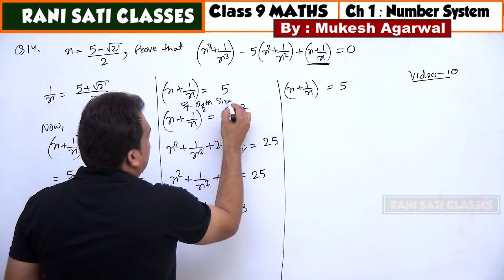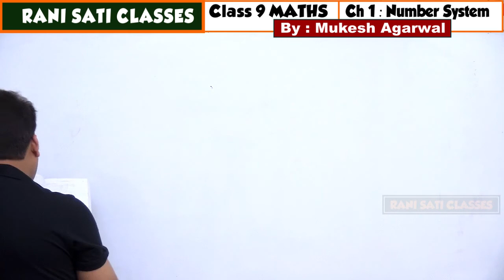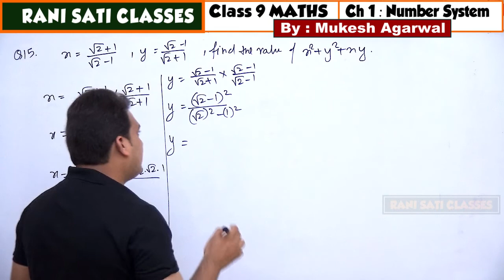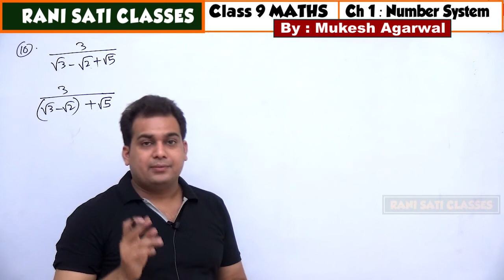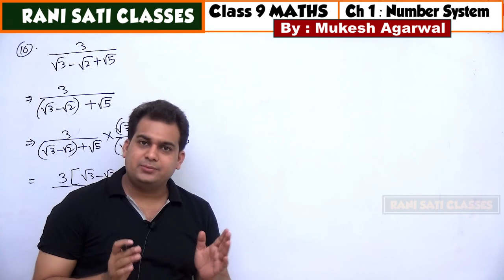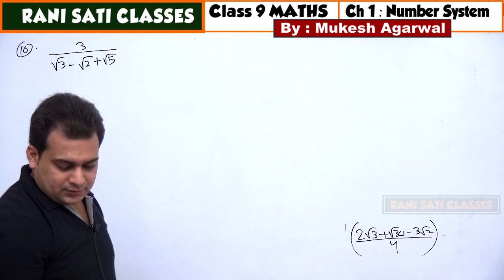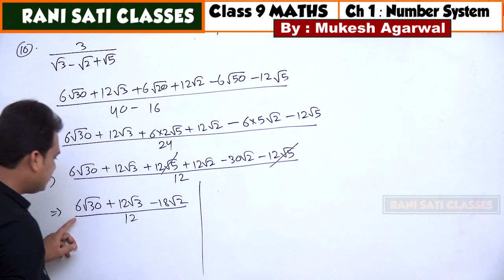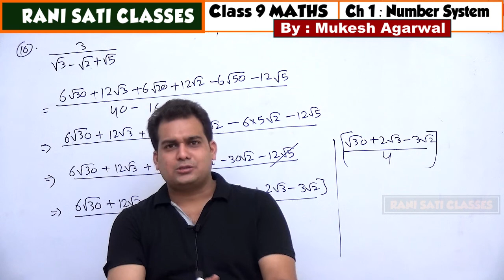Class 9 Maths | Chapter 1 - Number System Part #10 | Rationalization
Hello Students, In this Chapter we will learn:

1.What are Real Numbers,Rational Numbers,Irrational Numbers
2.Insert Some Rational Numbers Between 2 Rational Numbers
3.Insert Some Irrational Numbers Between 2 Rational Numbers
4.Properties of Irrational Numbers
4.Convert Recurring Decimal in p/q Form
5.Operation on Real Numbers
6.Representing Real Numbers on Number Line
7.Rationalization
8.Laws of Exponents